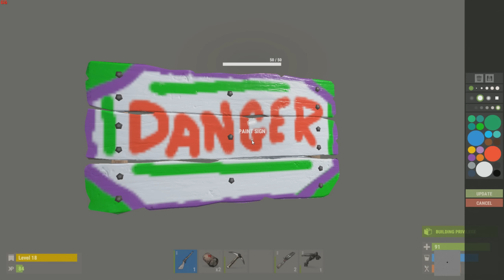SURVIVAL 32 СЕЗОН - УНИЧТОЖЕНИЕ АНТИРЕЙДЕРОВ #713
WEB MONEY

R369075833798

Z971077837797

Rust gameplay
Rust review
Walkthrough Rust
Rust walkthrough
Playthrough Rust
Review Rust
Gameplay Rust
Rust playthrough
Rust обзор
Обзор Rust
Rust геймплей
Прохождение Rust
Геймплей Rust
Rust прохождение
Прохождение Rust
rust видео